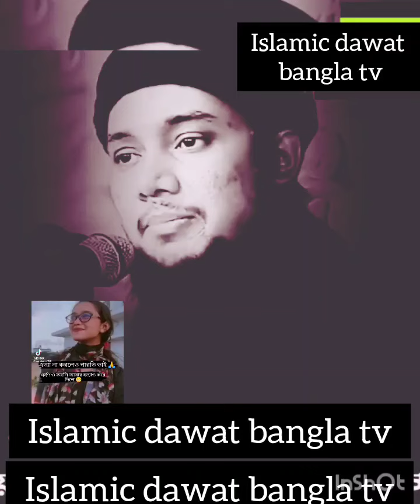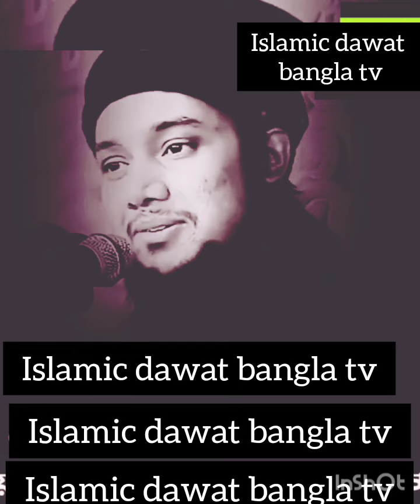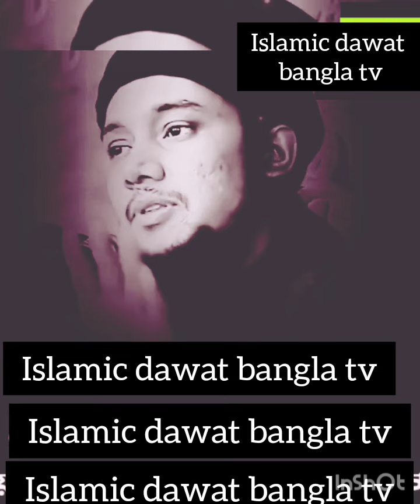নোয়াখালীতে অষ্টম শ্রেণির এক ছাত্রীকে ধর্ষণের পর গলা ও হাতের রগ কেটে জবাই করে হত্যার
Hi
Assalamu Alaikum
wellcome to My Reazul islam youtube channel Dear Brother and sister My channel islamic dawat bangla tv subscribers to this Islamic short status and long waz new waz video Everyday and or short this video & long waz video

নোয়াখালীতে অষ্টম শ্রেণির এক ছাত্রীকে ধর্ষণের পর গলা ও হাতের রগ কেটে জবাই করে হত্যার অভিযোগ উঠেছে। এ সময় ঘরের জিনিসপত্র তছনছ করে মূল্যবান স্বর্ণালংকারসহ বিভিন্ন সামগ্রী লুট করে নিয়ে যাওয়া হয়। এ ঘটনায় জড়িত সন্দেহে একজনকে আটক করা হয়েছে।

নিহত স্কুলছাত্রী (১৪) জেলার একটি স্কুলের অষ্টম শ্রেণির ছাত্রী ছিল। বৃহস্পতিবার (২২ সেপ্টেম্বর) দুপুর ২টা থেকে সন্ধ্যা ৭টার মধ্যে ওই শিক্ষার্থীর বাসায় এ ঘটনা ঘটে।

পুলিশ সুপার মো. শহীদুল ইসলাম বলেন, ভিকটিমের মা একটি স্কুলের শিক্ষিকা। তিনি প্রতিদিনের মতো সকালে স্কুলে গিয়ে সন্ধ্যা ৭টায় বাসায় ফিরেন। এ সময় দেখতে পান বাইরে থেকে দরজায় তালা লাগানো। পার্শ্ববর্তী ভাড়াটিয়ারা প্রতিদিনের মতো দরজা বন্ধ থাকায় কিছু অনুমান করতে পারেনি।